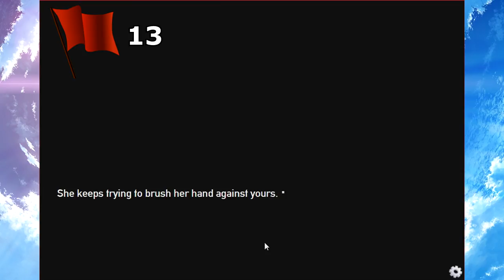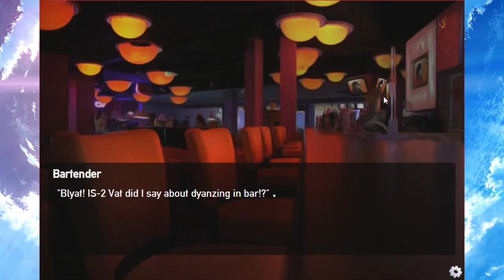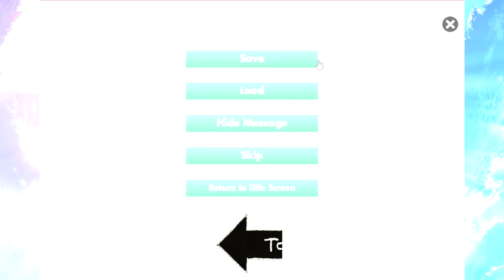NOT SAFE FOR WORK Panzermadels Tank Dating Simulator Part 3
This game makes me want to drink!